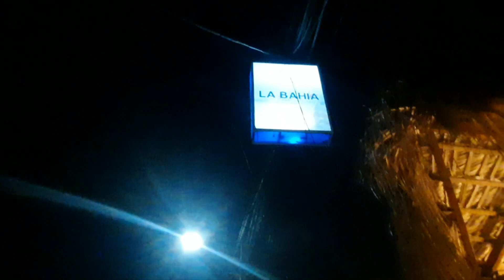Harry unterwegs....der vorletzte Tag in der Dominikanischen Republik....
. und morgen geht es wieder zurück.